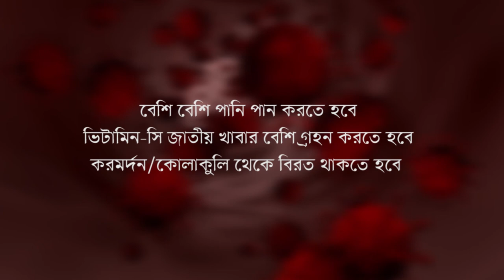করোনা ভাইরাস: সচেতনতা ও করণীয় । Capital FM 94.8